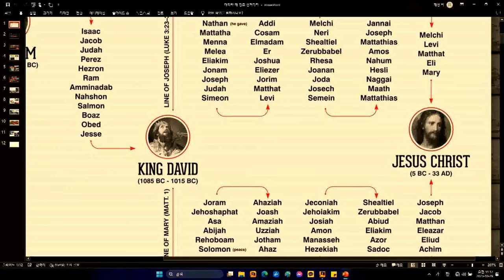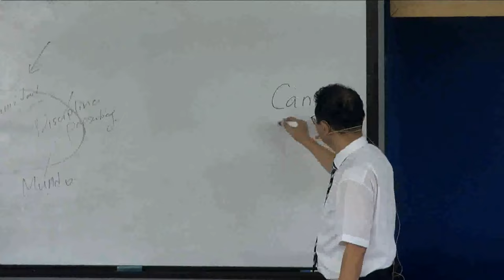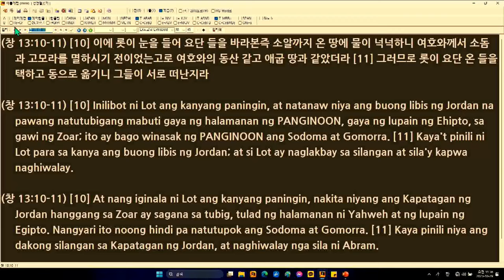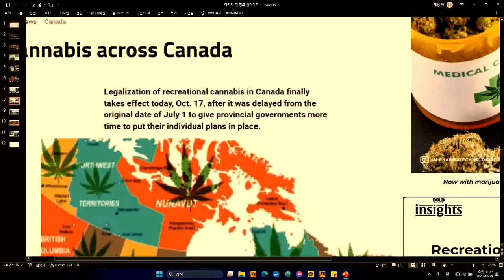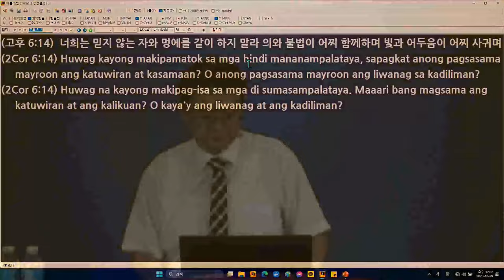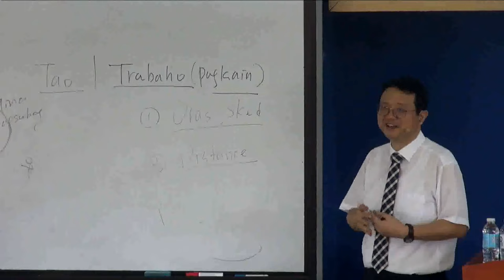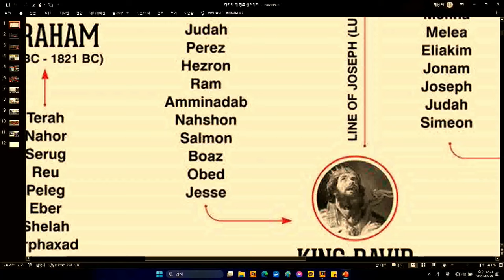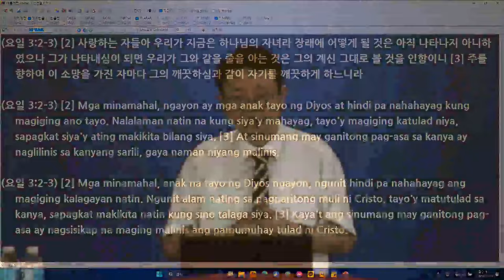Ruth, Last days Signs and Lessons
Lord's Day Sermon (November 12, 2023)